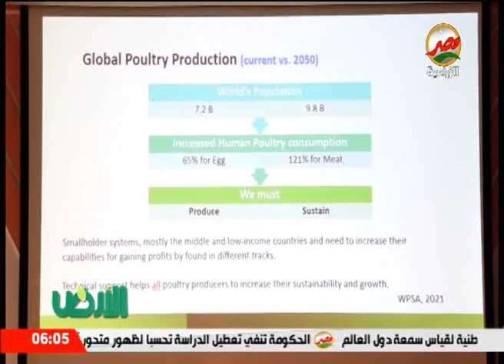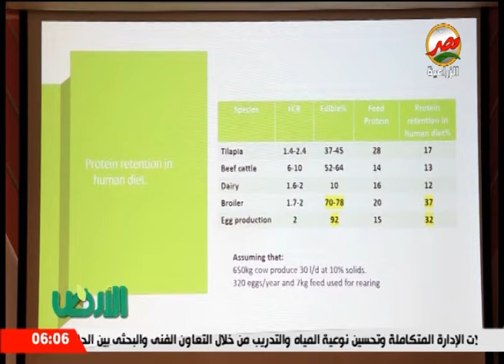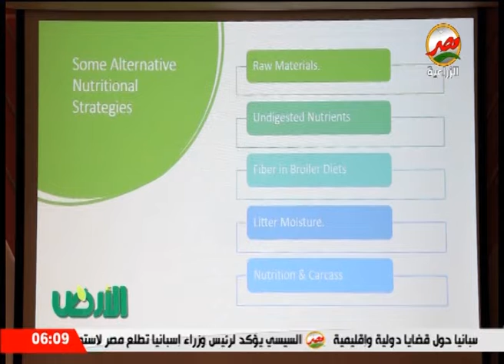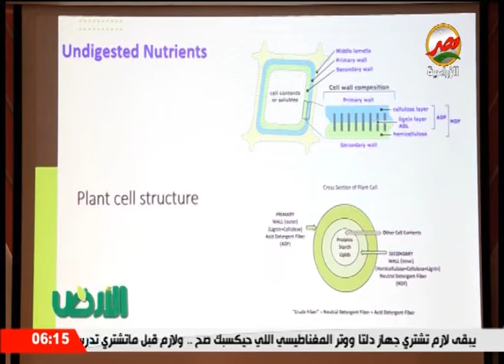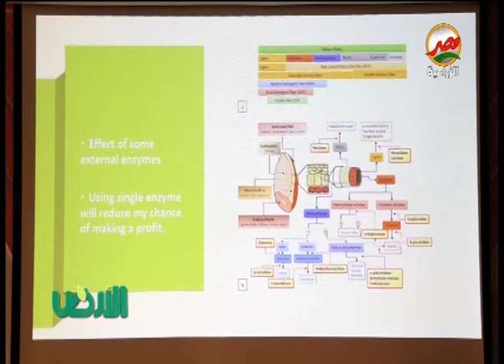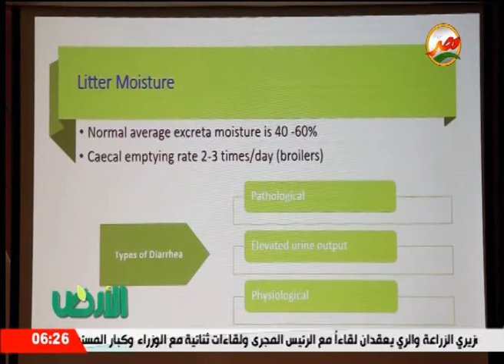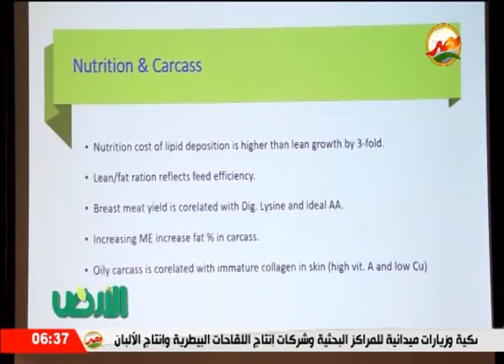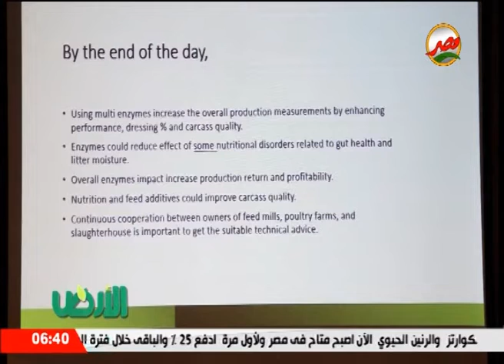تعرف على ابرز الاتجاهات الحديثة فى تغذية الدواجن لتحقيق افضل إنتاجية على مدار العام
حلقة يوم الاربعاء الموافق 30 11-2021 من برنامج الارض تقديم محمود البرغوثى ودارت الحلقة حول  تعرف على ابرز الاتجاهات الحديثة فى تغذية الدواجن لتحقيق افضل إنتاجية على مدار العام ..  كما استضافت الحلقة